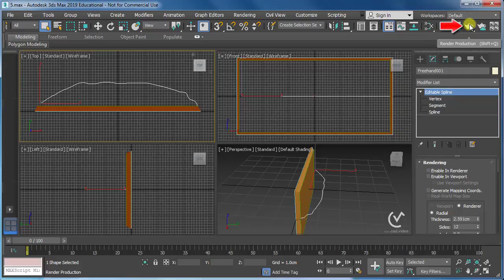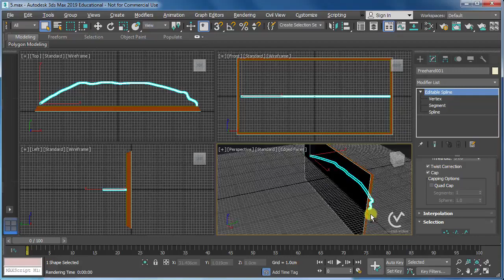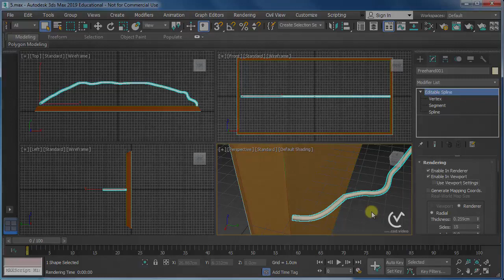05.05 - كورس تعليم برنامج 3DS Max - شرح Rendering Methods